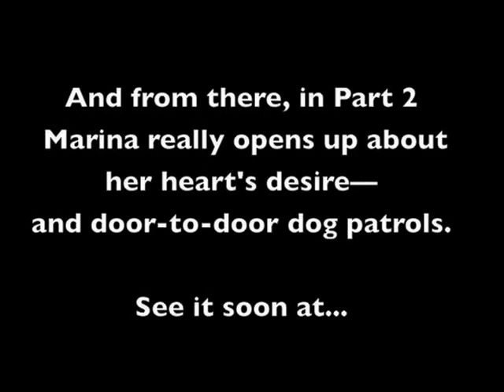STV: Catching Up With Marina Sirtis, Pt. 1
An early "Switching to Visual" vlog from larrynemecek.com: Marina "Deanna Troi" Sirtis chats in Italy 2009 about European fans and how busy she's been at that time—playing a prison warden and a crooked prime minister's mouthpiece? Full post